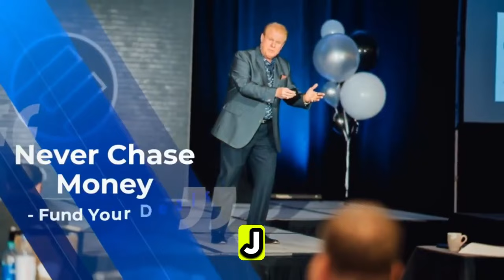Building a Foundation of Trust: Key to Raising Capital in Real Estate - Brad Blazar and Jay Conner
In the realm of real estate investing, sourcing adequate funding is often the linchpin for success. On a recent episode of the "Raising Private Money" podcast, hosted by Jay Conner, real estate aficionado Brad Blazar shared invaluable wisdom gleaned from raising over $2 billion in private money. This podcast dives into key takeaways from their discussion, outlining strategic insights for those aspiring to make significant strides in real estate investments.

Building Trust: The Foundation of Investment Relationships
Both Jay Conner and Brad Blazar emphasized the fundamental role of trust in securing private money. Investors prioritize relationships where transparency and credibility are at the forefront. Brad articulated the necessity of delaying deal discussions until a robust foundation of trust has been established. This method not only secures long-term partnerships but also enhances the reliability of financial engagements.

Harnessing Neurolinguistic Programming (NLP) for Success
One of the most intriguing aspects discussed was the application of Neurolinguistic Programming (NLP) in overcoming barriers to success. NLP involves techniques for controlling one's mind and emotions to influence outcomes positively. Brad Blazar demonstrated how NLP helps in erasing limiting beliefs and instilling confidence, drawing parallels with sports legends like Michael Jordan and Tiger Woods who have used similar mental strategies to reach peak performances.

The Impact of Mentorship on Growth
Both the hosts highlighted the transformative impact of mentorship in navigating the complex landscape of private moneyraising. For Brad Blazar, mentorship was a stepping stone that provided not only the necessary knowledge but also the confidence to execute ambitious deals. Beginners are encouraged to seek experienced mentors to accelerate their learning curve and avoid common pitfalls.

Goal Visualization and Taking Action
A recurring theme throughout the podcast was the power of visualizing success and taking concrete steps toward achieving it. Brad Blazar encourages investors to maintain a clear vision of their goals accompanied by consistent action. This proactive approach is crucial in moving beyond habitual limitations and toward tangible achievements in the real estate sector.

The Role of Self-Belief and Habit Formation
Delving deeper, the conversation also covered the transformational potential of positive self-talk and habit formation. Blazar shared anecdotes about individuals who reshaped their futures by methodically changing their daily habits and the stories they told themselves about what they could achieve. This segment underscored the importance of internal narratives in shaping one’s external realities.

Timestamps:
00:01 - Raising Private Money Without Asking For It
05:26 - Young entrepreneurs achieve financial success through dedication.
09:56 - Effort, mentorship, and investment lead to financial freedom.
12:31 - Educating private lenders on mortgage trust mechanisms.
15:12 - Achieve goals through visualization and persistence.
19:31 - Debut book explores NLP and beliefology's influence.
23:25 - Begin with small investments, seek mentorship, and grow incrementally.
26:15 - Understanding the securities industry and professional presentation is crucial.
28:24 - Skilful communication and trust-building are crucial.
29:45 - Connect with Brad Blazar
33:36 - Entrepreneur built successful business, trains, and mentors thousands.